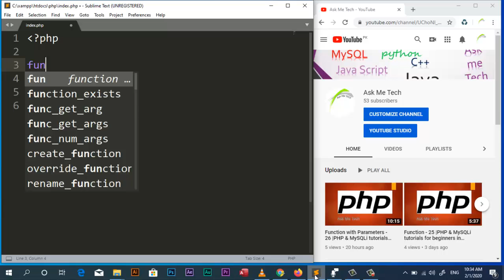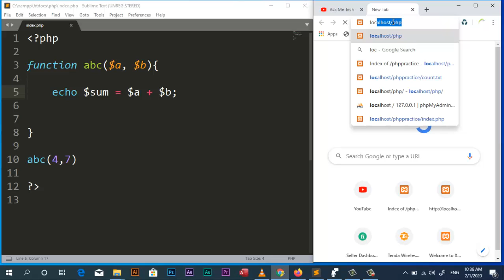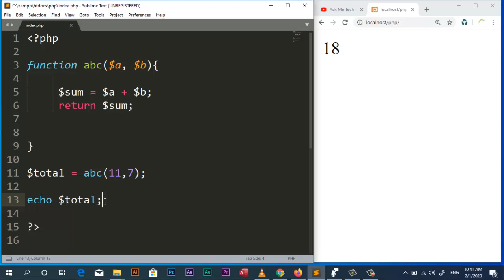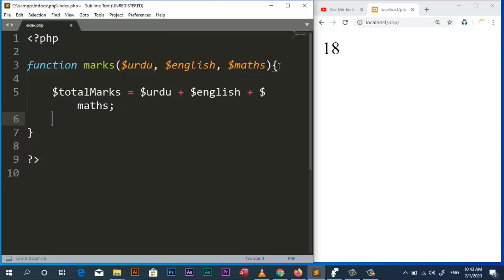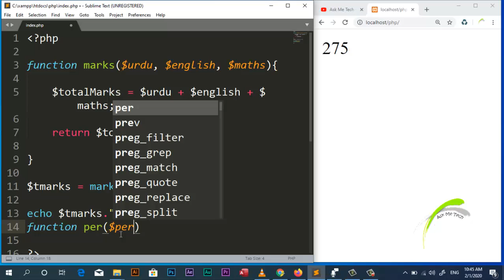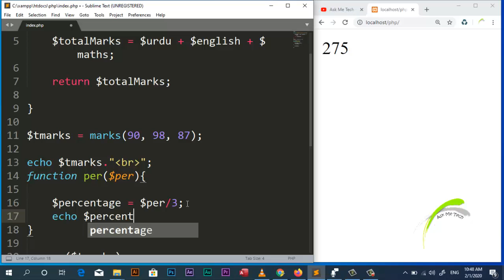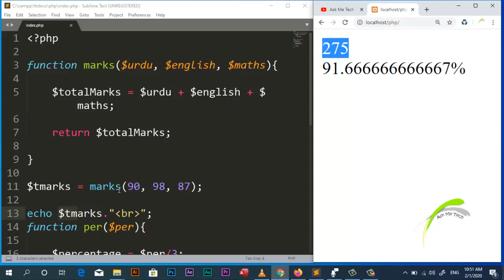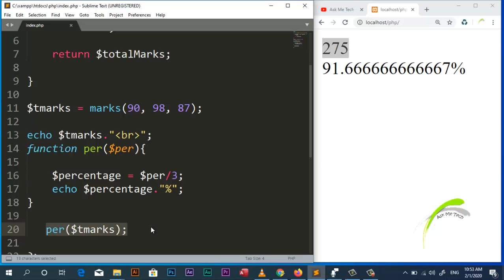Function with returning values - 27 |PHP & MySQLi tutorials for beginners in Urdu/Hindi| Ask Me Tech